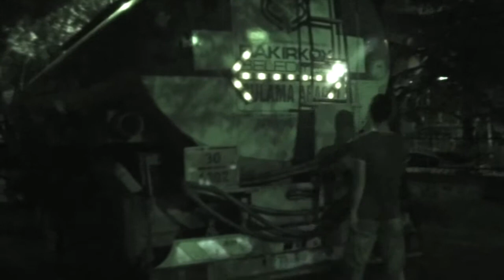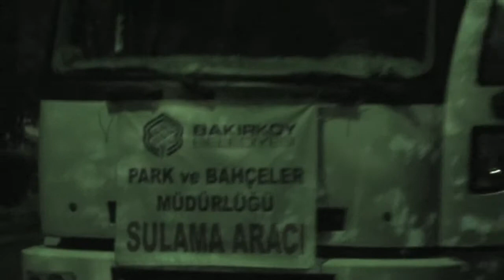Bakırköy Belediyesi, Sulama Gürültüsü ve Tankeri, 22 Ağustos 2014 Gecesi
Öyle zor bir durum ki, şikayet ediyorsunuz, gidiyorlar, gecenin bir vakti tekrar gelebiliyorlar.

Lütfen geceleri sulama yapmayınız.

Kişisel olarak, zaman içinde nasıl çıldırma aşamasına geldiğimi şuradan görebilir ve gelişmeleri takip edebilirsiniz:

* Gürültüye neden olma suçu, TCK m. 183

- Yani günde beş saat suluyorsunuz bu parkı öyle mi?

Her saatte şikayet edildiğine göre demek ki sorun sulama yönteminde...

Şikayet edilen gürültüye birkaç örnek, 3 aydır devam ediyor neredeyse, dikkat ediniz, biri hariç hep aynı 33 R 7381 plakalı araç:

Motor hala değişmemesine rağmen sulama ve gürültü yapılmaya devam ediliyor.

Bir şikayet örneği...